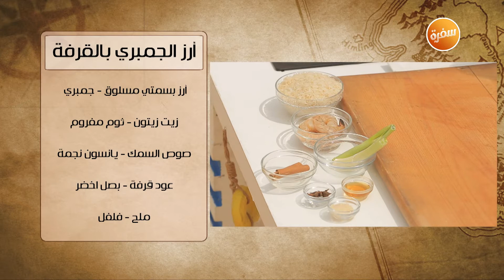أرز الجمبري بالقرفة| هشام السيد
طريقة عمل أرز الجمبري بالقرفة مع هشام السيد في شبكة وصنارة

المقادير:
أرز بسمتي مسلوق
زيت زيتون
جمبري
ثوم مفروم
صوص السمك
يانسون نجمة
1 عود قرفة
ملح وفلفل
بصل أخضر

طريقة التحضير:
يسخن الزيت على النار ثم تضاف القرفة واليانسون والملح والفلفل
يضاف الجمبري ويسوى من جانب واحد
يقلب الجمبري على الوجه الآخر ويضاف الثوم
يضاف صوص السمك والأرز ويقلب
يزين بالبصل الأخضر